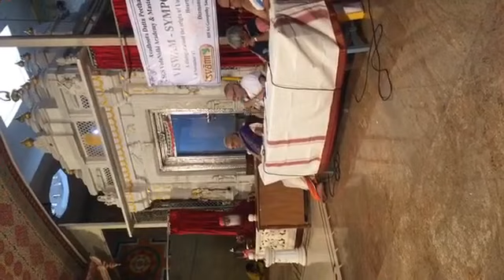Creation of Universe -Vedic Approach-Dr.Goda Venkateswara Sastri -Datta Peetam Mysuru-Telugu Lecture